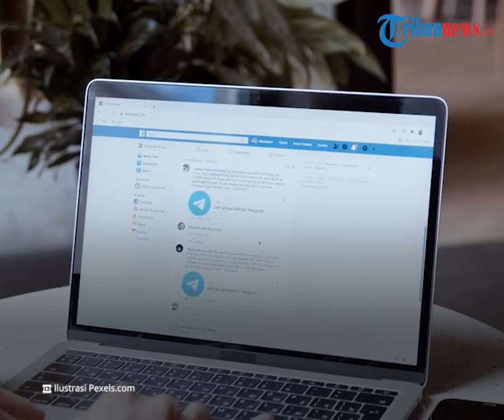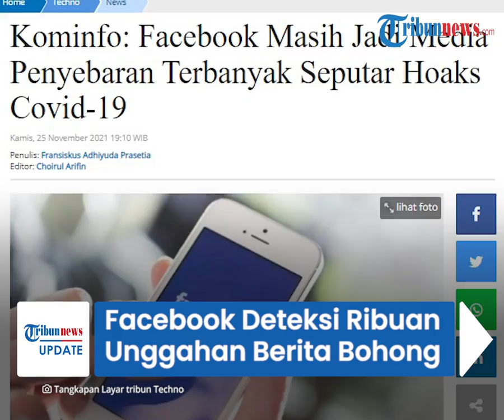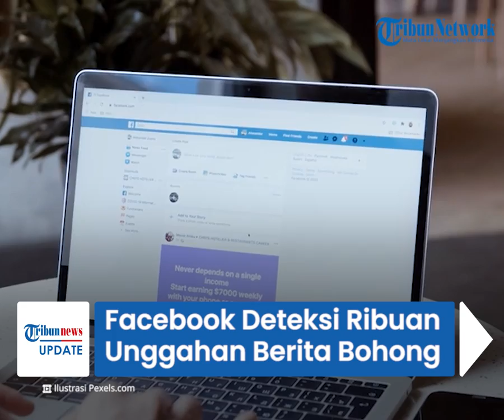Jadi Media Penyebar Hoaks Covid-19 Terbanyak, Facebook Deteksi Ribuan Unggahan Berita Bohong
Hoaks tentang vaksinasi Covid-19 telah ditemukan sebanyak 385 isu vaksinasi covid 19 pada 2.449 unggahan.